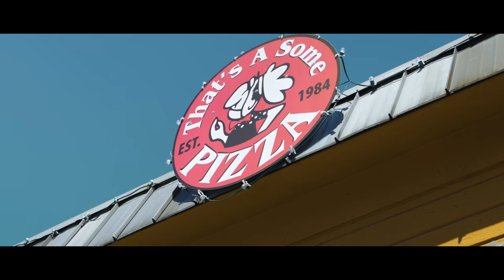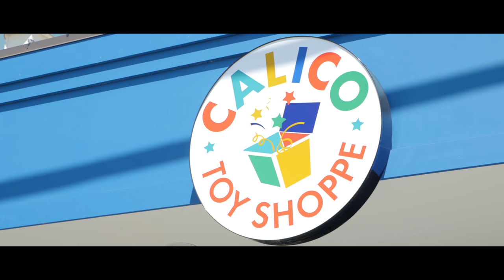Exploring Bainbridge Island - Pizza, Ice Cream, Ferry Rides And More!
Bainbridge Island may only be a 35-minute ferry ride from downtown Seattle but it is a world away from the hustle and bustle of city life. By car or by foot, the beautiful island can be enjoyed over a long weekend, or even in a day if you need to get away! The team from Explore Washington State and What's Up NW recently visited Bainbridge Island for the first time and wanted to share our experience with you to give you some first time pointers!